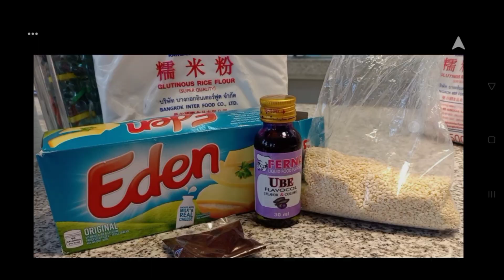silipin natin ang Luto ni Chef CJ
Naimas! ❤️❤️❤️